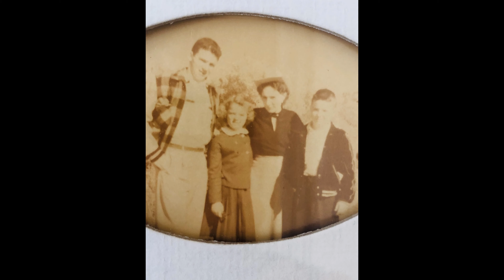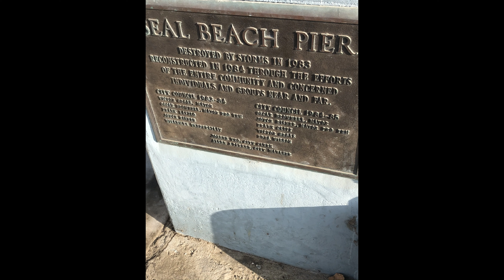Close to you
my tribute to Billie Eilish..The hottest act ever since Elvis Presley..Now we have a boy and a girl...She is going to change the music industry by herself and her brother Finneaus--hope i spelled that right..lol